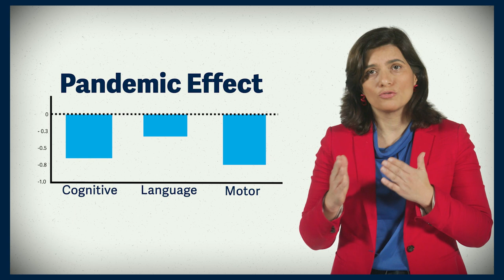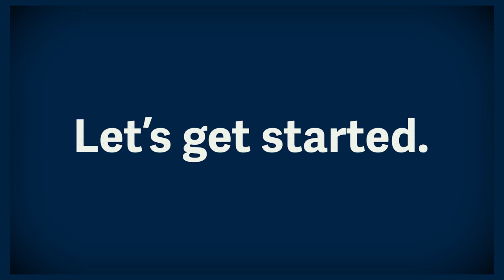COVID-19's Devastating Impact on Young People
The World Bank’s Human Development Flagship report, Collapse & Recovery: How COVID-19 Eroded Human Capital and What to Do About It, provides a comprehensive review of global data showing that the COVID-19 pandemic destroyed human capital at critical moments in the life cycle, scarring millions of children and young people in low- and middle-income countries. These human capital losses threaten to reduce lifetime earnings, increase inequality, and increase social unrest for decades to come. Countries must address these problems otherwise they face generations of scarred children and youth and a catastrophic blow to economic development.

💬 Subtitles (CC) available in English, Arabic, French, Portuguese, Spanish

0:00 Collapse & Recovery: Report overview
0:47 COVID-19 impact on early childhood
1:36 The impact of school closures
2:19 COVID-19 impact on youth
3:31 What can countries do?
5:21 Let's get started

El impacto devastador de la COVID 19 en los jóvenes. En el Informe emblemático del Banco Mundial sobre desarrollo humano Colapso y recuperación: Cómo la COVID-19 socavó el capital humano y qué hacer al respecto, se presenta un examen exhaustivo de datos mundiales que muestran que la pandemia de COVID-19 destruyó el capital humano en momentos críticos del ciclo de la vida, afectando a millones de niños y jóvenes en los países de ingreso bajo y mediano. Estas pérdidas de capital humano amenazan con reducir los ingresos a lo largo de la vida, aumentar la desigualdad y el malestar social en las próximas décadas. Los países deben abordar estos problemas, porque de lo contrario tendrán que enfrentar generaciones de niños y jóvenes con secuelas producto de la pandemia y un duro golpe al desarrollo económico. Sepa más

O impacto devastador da Covid-19 nos jovens. O relatório emblemático do Banco Mundial sobre desenvolvimento humano, Queda e Recuperação: Como a Covid-19 deteriorou o capital humano e o que fazer a respeito, apresenta uma análise abrangente de dados globais que demonstram que a pandemia de Covid-19 destruiu o capital humano em momentos críticos do ciclo de vida, afetando milhões de crianças e jovens em países de renda baixa e média. Estas perdas de capital humano ameaçam reduzir os ganhos ao longo da vida e aumentar a desigualdade e a desordem social nas próximas décadas. Os países devem abordar esses problemas, caso contrário terão que enfrentar gerações de crianças e jovens com sequelas da pandemia e um duro golpe no desenvolvimento econômico.

Les effets dévastateurs de la COVID-19 sur les jeunes générations. La Banque mondiale vient de consacrer un rapport phare aux enjeux du développement humain, intitulé en anglais Effondrement et Relèvement : les effets de la COVID-19 sur l’érosion du capital humain et comment y remédier. Cet inventaire complet de la situation dans le monde révèle l’ampleur des destructions infligées au capital humain par la pandémie et ses effets dévastateurs sur des millions d’enfants et de jeunes dans les pays à revenu faible et intermédiaire, touchés de plein fouet à des moments cruciaux de leur formation. Les conséquences de ces pertes de capital humain risquent de se faire sentir pendant plusieurs décennies, en réduisant les revenus tout au long de la vie, en creusant les inégalités et en intensifiant les troubles sociaux. Les pays doivent agir pour y remédier, faute de quoi ils verront leurs jeunes générations pénalisées à vie, et leur développement économique gravement compromis. Pour en savoir plus

الأثر المدمر لجائحة كورونا على الشباب. تقرير البنك الدولي الرئيسي عن التنمية البشرية بعنوان "الانهيار والتعافي: كيف قلصت جائحة كورونا رأس المال البشري وما العلاج الذي ينبغي القيام به" يقدم مراجعة شاملة للبيانات العالمية التي تكشف أن جائحة كورونا أدت إلى تآكل رأس المال البشري في اللحظات الحرجة من دورة الحياة، مما ألحق أشد الضرر بمستقبل الملايين من الأطفال والشباب في البلدان منخفضة ومتوسطة الدخل. وتهدد هذه الخسائر في رأس المال البشري بتقليص الدخل المتحقق على مدار العمر، وزيادة مساحة عدم المساواة، فضلاً عن زيادة الاضطرابات الاجتماعية لعقود قادمة. وهذا الأمر يفرض على البلدان أن تعالج مثل هذه المشكلات، وإلا فإنها ستواجه أجيالاً من الأطفال والشباب ممن يعانون أشد الأضرار، ناهيك عن انتكاسة كارثية لجهودها نحو تحقيق التنمية الاقتصادية. لمعرفة المزيد